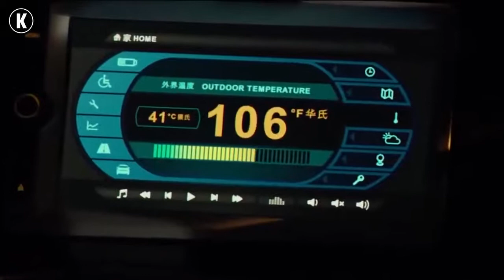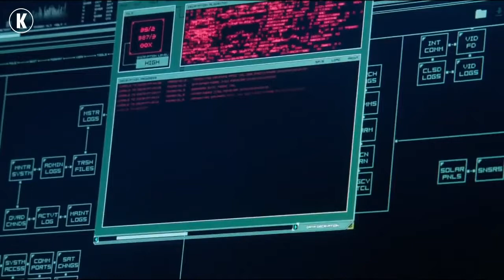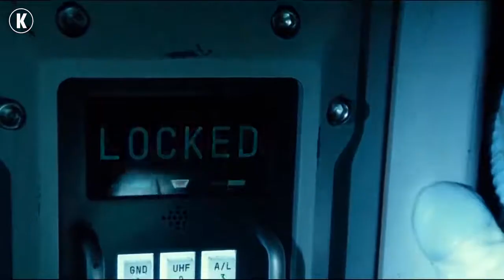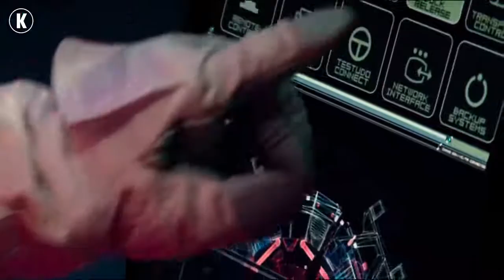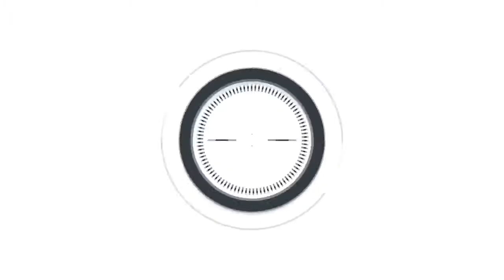BENCANA YANG TERJADI DIMANA-MANA - GEOSTORM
Gerard Butler sebagai Jacob "Jake" Lawson, seorang desainer satelit, mantan komandan ICSS, dan ayah Hannah

Jim Sturgess sebagai Asisten Menteri Luar Negeri Max Lawson, adik Jake dan paman Hannah

Abbie Cornish sebagai Agen Dinas Rahasia AS Sarah Wilson, tunangan Max

Ed Harris sebagai Menteri Luar Negeri AS Leonard Dekkom

Andy García sebagai Presiden AS Andrew Palma

Richard Schiff sebagai Senator VirginiaThomas Cross

Alexandra Maria Lara sebagai Ute Fassbinder, komandan stasiun luar angkasa dan Astronot DLR

Robert Sheehan sebagai Duncan Taylor, anggota kru Inggris dari ICSS dan Astronaut UKSA

Eugenio Derbez sebagai Al Hernandez, anggota kru ICSS dan AEM Astronaut Meksiko

Adepero Oduye sebagai Eni Adisa, anggota kru ICSS dan NASRDA Astronaut Nigeria

Amr Waked sebagai Ray Dussette, anggota kru ICSS dan Astronaut CNES dari Prancis

Daniel Wu sebagai Cheng Long, supervisor yang berbasis di Hong Kong untuk Program Anak Belanda

Zazie Beetz sebagai Dana, pakar keamanan siber, dan berteman baik dengan Max

Talitha Bateman sebagai Hannah Lawson, putri Jake dan keponakan Max. Dia adalah narator awal dan akhir film.

Billy Slaughter sebagai Karl Dright

Tom Choi sebagai Perwakilan Tiongkok Lee

Mare Winningham sebagai Dr. Jennings

Jeremy Ray Taylor sebagai Emmett

Gregory Alan Williams sebagai Jenderal Montgaff

Drew Powell sebagai Chris Campbell

Katheryn Winnick berperan sebagai Olivia Lawson, mantan istri Jake dan ibu dari Hannah, tetapi selama reshoot, perannya diatur ulang dengan Julia Denton.